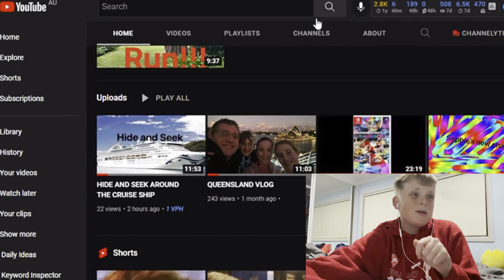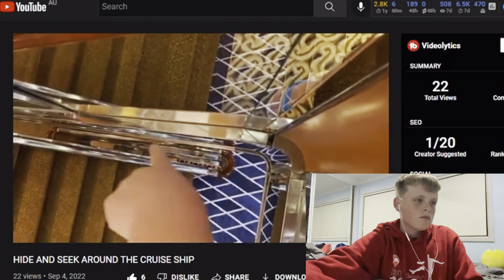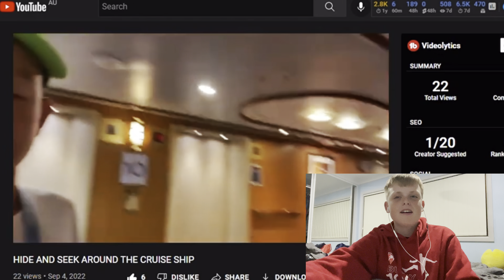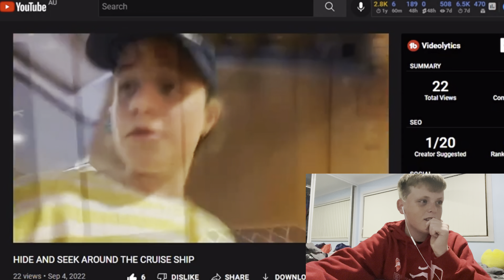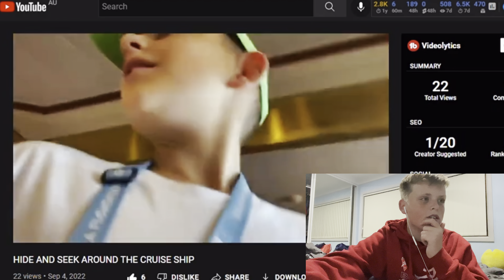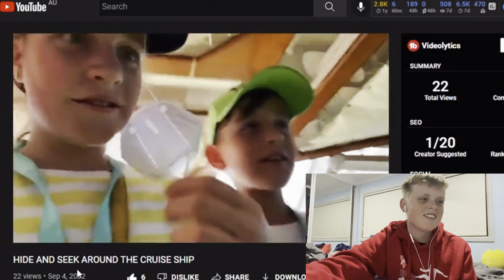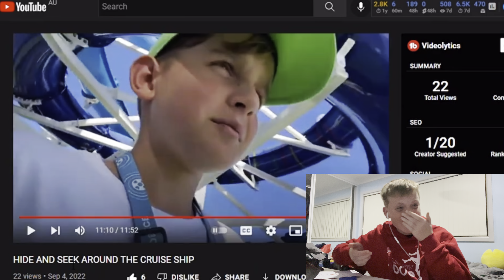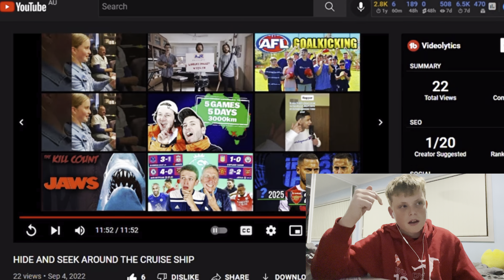Reacting to Super Hill (Again): Reaction Wednesdays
Reacting to Super Hill (Again). Yep, it's that time of the week. We are finally back with Reaction Wednesdays and what a way to bring back the series with Super Hill finally deciding to upload a video. LOL.

Hi guys and welcome back to another video on the channel. In todays video, we are back at it once again with another Reaction Wednesdays video and boy has it been a long time since one of these. Last time I did one of these, I was still 13! That is mental. Anyways, for this video, we are reacting to a now channel favourite, Super Hill. In this video I react to, Adam and Sophie are playing hide and seek on the criuse ship that they were just on. 1 month late but still, it got posted. DEDICATION! I now have face cam working but I now have to re-check my microphone again to make the quality for you guys better. Many laughs were in this. 10 likes and we get Adam on for the AFL Goal kicking challenge.

Anyways, if you guys did enjoy this video, don't forget to drop a like, and if you are new to the channel and are enjoying the content posted on here, don't forget to smash that subscribe button. I'll see you guys all in my next video. Ok bye.

Click these links: